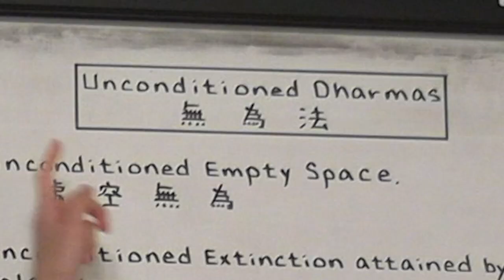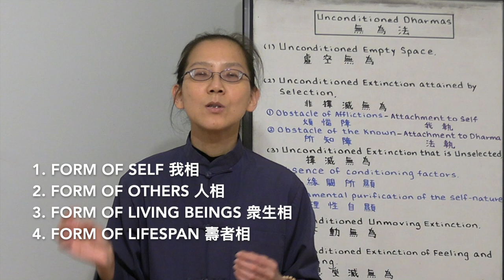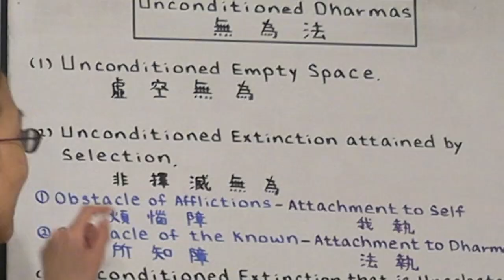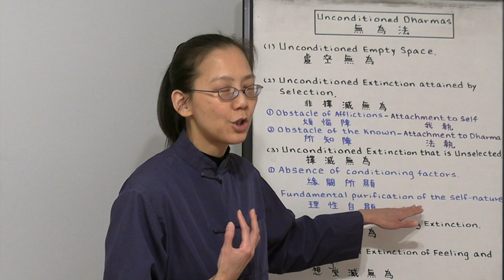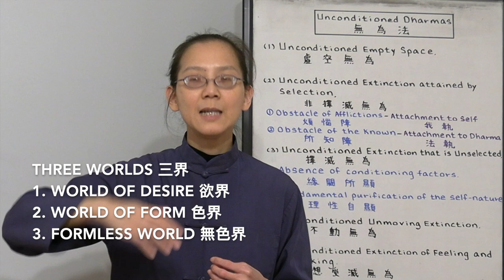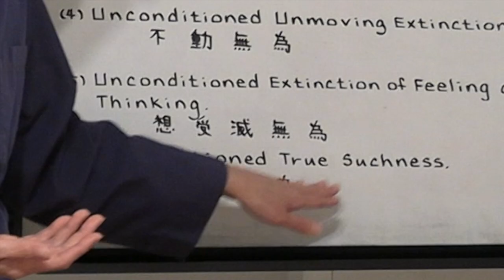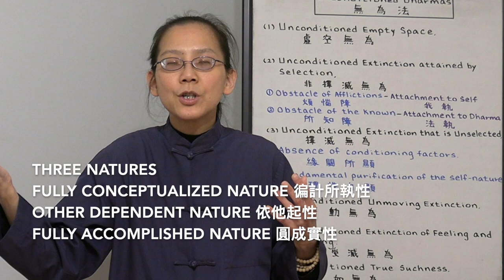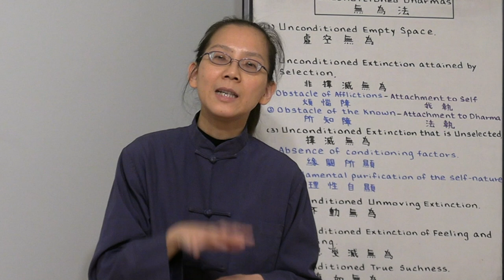Unconditioned Dharmas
Tracy Kan lectures on, "Unconditioned Dharmas".